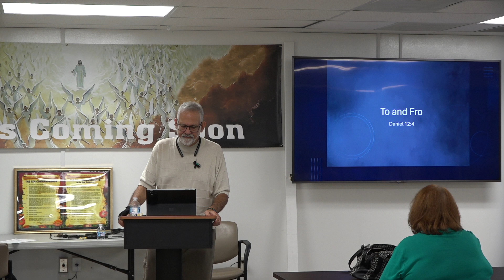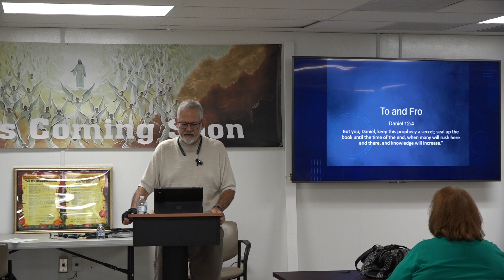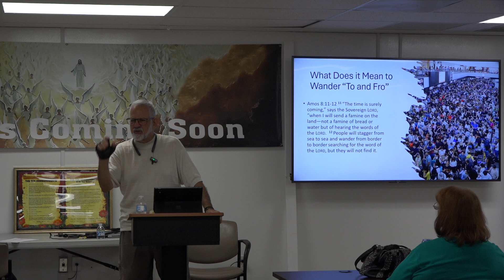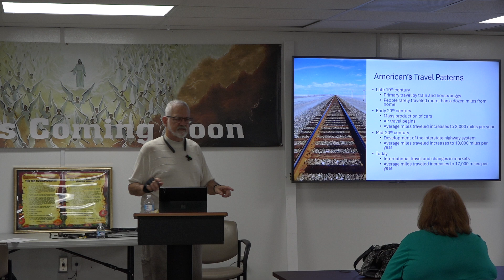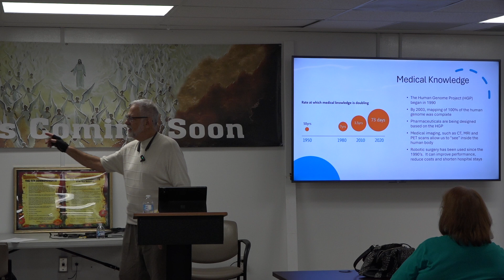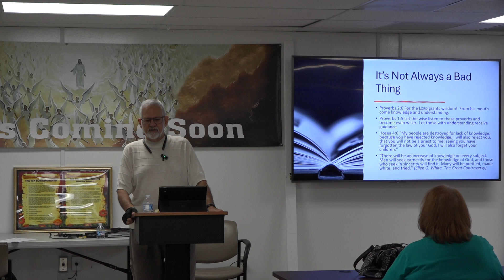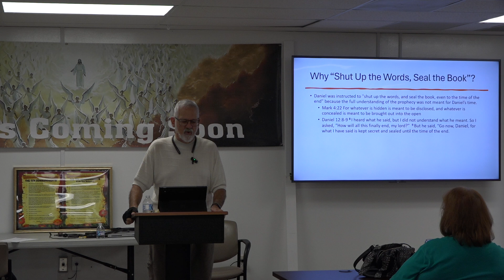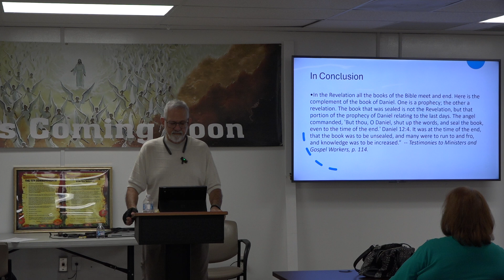To And Fro by Frank Cohen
SDA Sermon